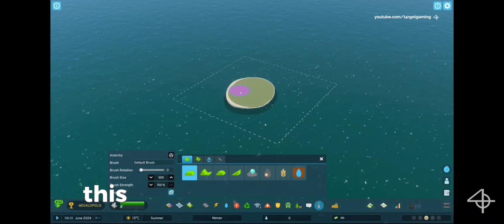The Best Simulation Games: Where Reality Takes a Backseat (and Often Gets Lost)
A detailed rundown on the most intelligent simulation games of modern times.